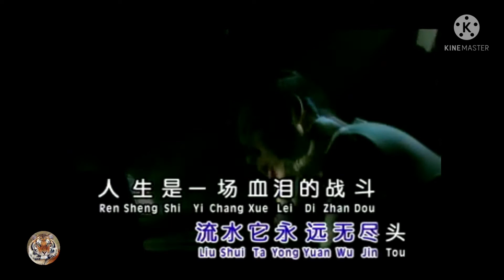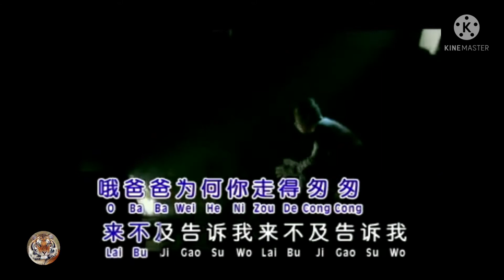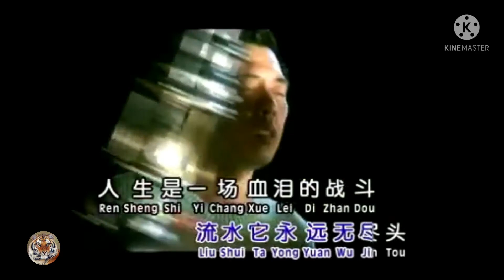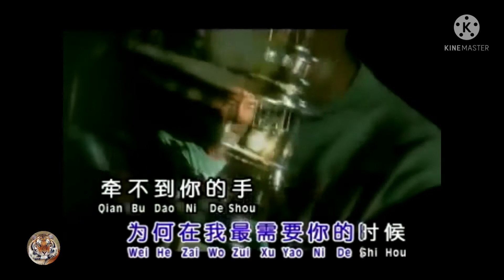QIN BU DAO NI DE SHOU🎤